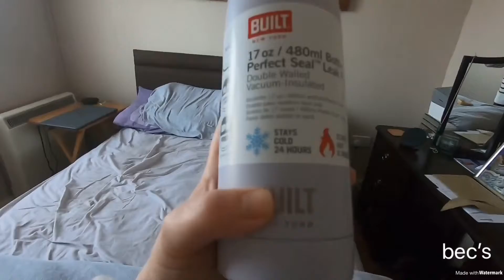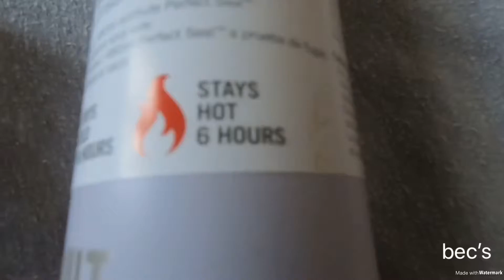Jogging, Mother’s Day, fitness and vegan veggie taste test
Twitter Bernadette Carson
Instagram Bernadette Carson